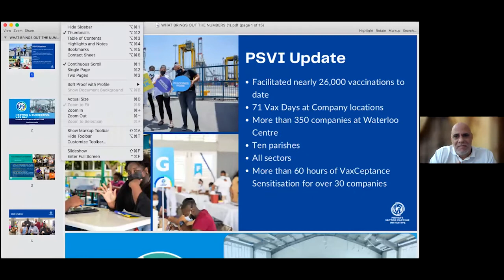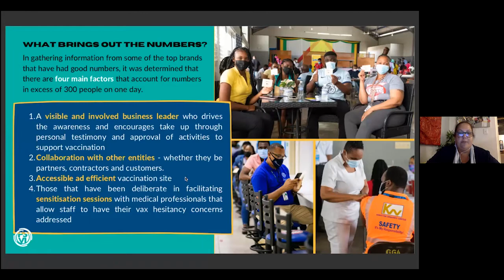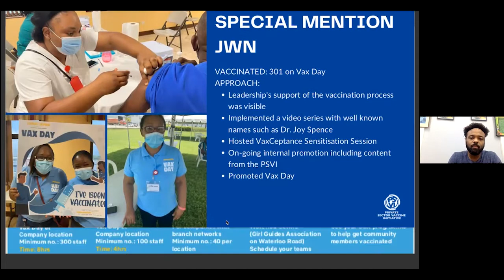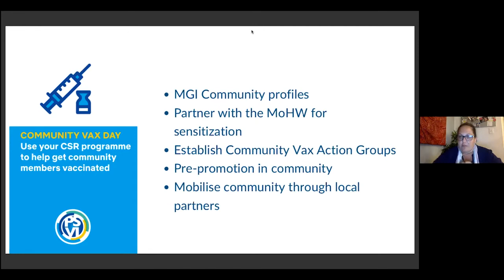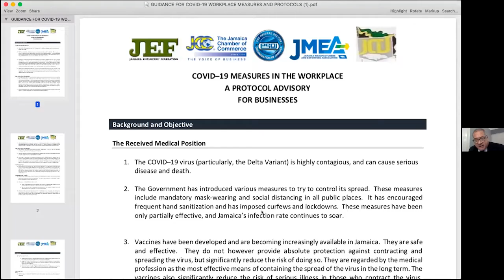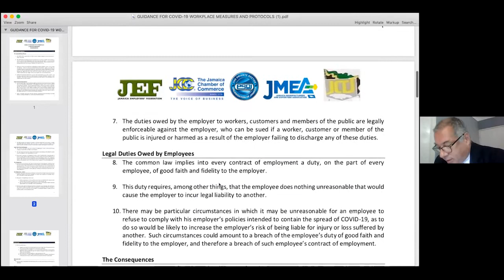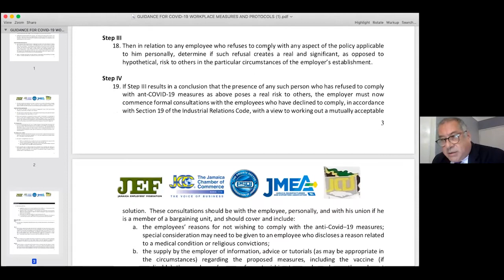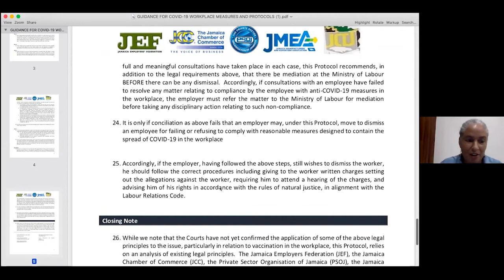No Jab, No Job? - Vaccination Guidelines for Employers - Session 2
After an engaging session in September where legal experts shared insights on how to develop workplace vaccine policies, many participants indicated that they would like to hear more on the topic.
We've therefore curated another set of speakers to continue our discussions on “No Jab, No Job? Vaccination Guidelines for Employers” as well as to provide you with an update on the Private Sector Vaccine Initiative.